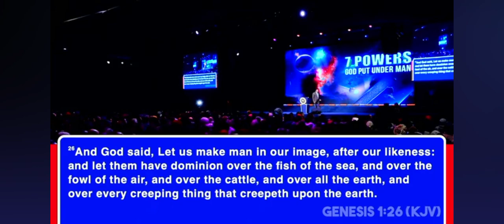Secret behind authority and power over evil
I like his messages but he makes his video private after sometime so I screen record his videos.